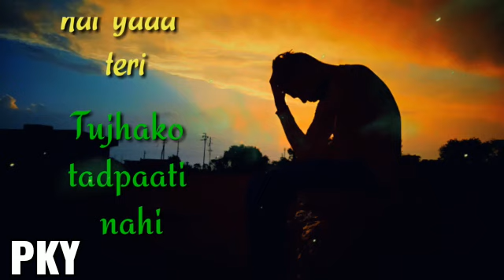💕💕Kiya tujhko🙍‍♀️ kabhi bhi mery💑 yaad aati nahi😒 PKY💔😢